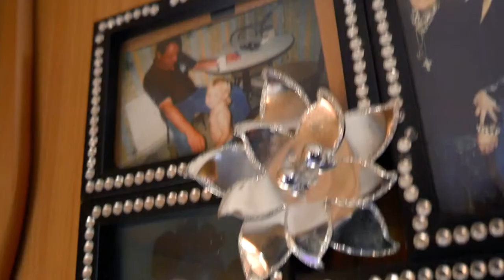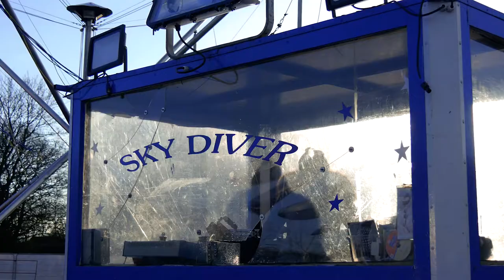HOME ON THE ROAD | BFI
A short story about a young girl who had to leave her home when she was thirteen and joined a travelling Fun Park in hopes of finding a new family while working there. Dir Miha Verdonik, UK, 7min

Part of BFI Future Film Festival's GeneratioNow campaign. Specially selected from the BFI Future Film Festival main programme, these short films explore what it means to be a young adult in the world today - from the streets of Prague and Brunei to the world of love and dating as a piece of toast helplessly in love with an egg.

The collection also highlights the two films nominated in our Best Short Film aged 16-18 category: Home on the Road and A Filthy Habit.

Love, friendship, gentrification and gender are explored in this collection of films that shine a light on life growing up today, and showcases some of the brightest emerging, talented filmmakers from across the world.